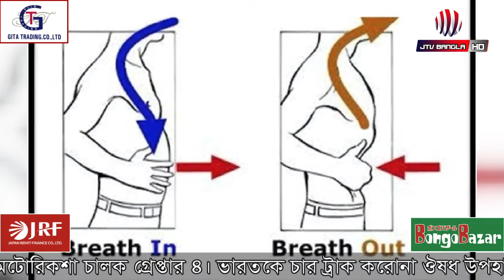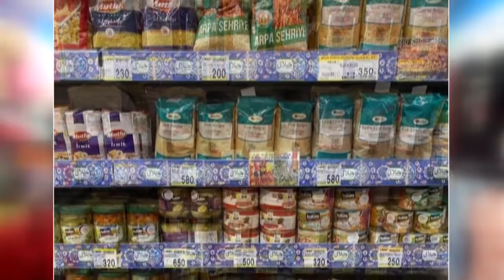ফুসফুস সুস্থ রাখতে এবং শরীরে অক্সিজেন চলাচল বাড়াতে সাহায্য করতে পারে নিঃশ্বাসের কিছু ব্যায়াম। Health